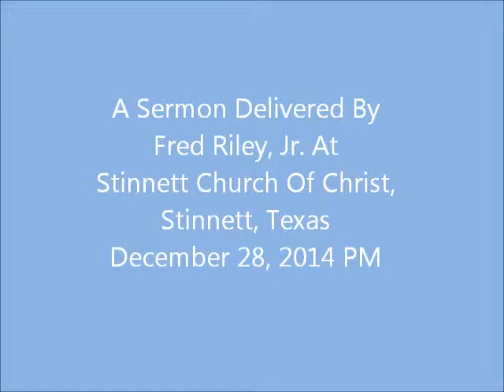If Christ Had Not Come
In John 15:22, Jesus makes an argument based on the supposition of Him not coming as the Christ. This sermon explores seven arguments from that supposition to reveal the grace God has supplied by sending Christ as a sacrifice for us.